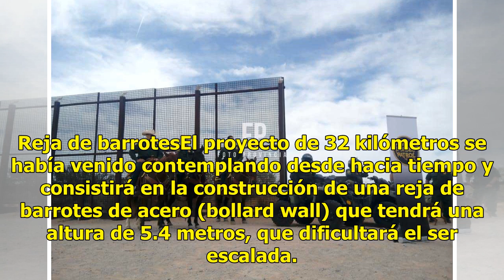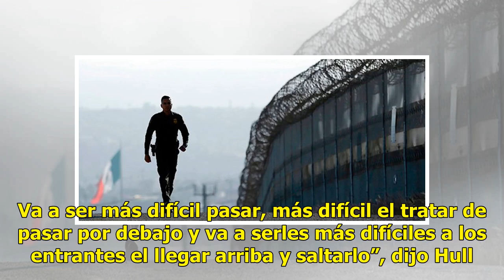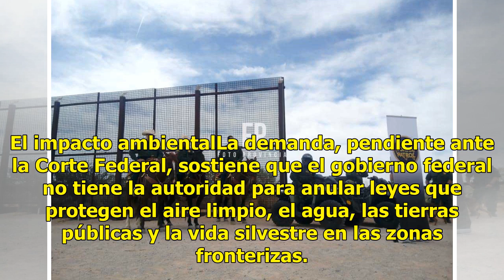Patrulla Fronteriza inicia la construcción de 32 kilómetros de muro en frontera con México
Ratio: 0 / 5 EL PASO, TX.- La Patrulla Fronteriza de Estados Unidos inició hoy la construcción de un tramo de 32 kilómetros de valla fronteriza al oeste de El Paso, en el área de Santa Teresa, Nuevo México, para reemplazar las barreras de vehículos colocadas en el lugar a fin de impedir el cruce de ...

{hashtag}